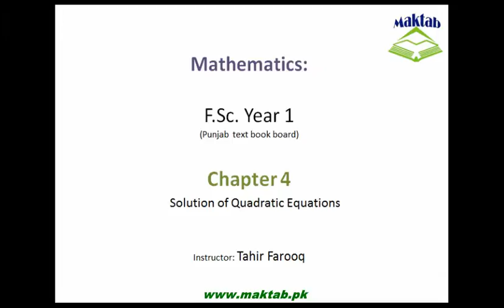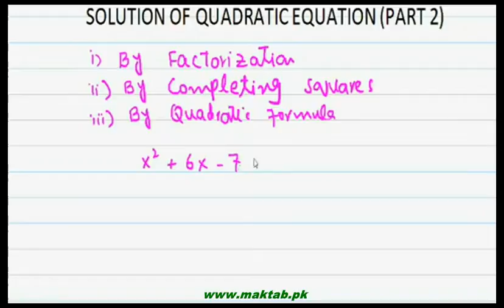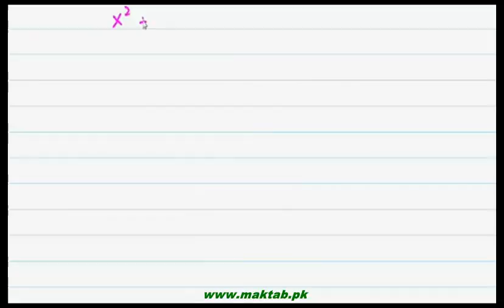FSc Math Book1, CH 4, LEC 2: Solution of Quadratic Equations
This video lecture from Quadratic Equations (F.Sc. first year Mathematics) covers: Two methods for solution of a quadratic equation. It involves the use of completing squares approach and the use of quadratic formulae. Find more e-learning material and educational video lectures in Urdu at maktab.pk. These videos are free to use for promotional and commercial purpose by keeping the credits to Maktab.